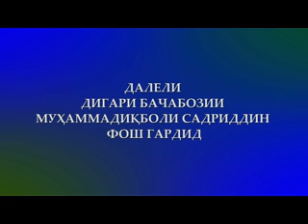Далели дигари бачабозии Муҳаммадиқболи Садриддин фош гардид